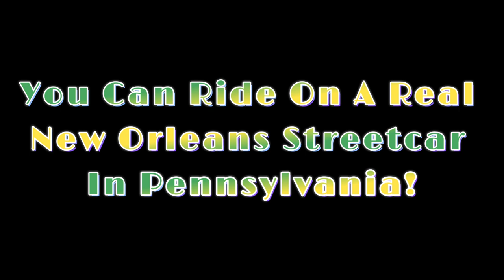A Desire Named Streetcar - St. Charles Ave. Line in New Orleans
Welp, it's been a hot minute since I've uploaded anything to my channel. When YouTube eliminated its free video editor, I stopped uploading as I didn't have the time (or interest) to learn a new program.  Thankfully, I found a new user friendly video editing app.
Anyways, here's a quick look at the world famous St. Charles Ave. line in New Orleans, Louisiana.  At the end, there's a plug for my favorite trolley museum which operates an authentic New Orleans streetcar - so authentic that pictures of that car going down Bourbon St. are nearly everywhere in NOLA, including the new Louie Armstrong airport!